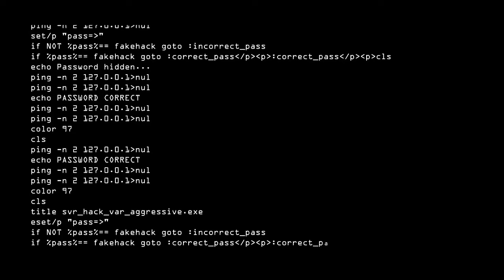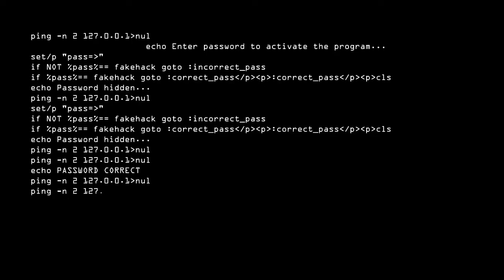DENGAN JARAK PANDANG KAPAL YANG TERBATAS KARENA BADAI DEBU BATU BARA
kami YM.22.CHANNEL trimakasih kepada anda yang barusaja bergabung dan menikmati sajian tayangan kami kususnya bagi para  sahabat  pelaut semua pemula maupun senior  dimanapun anda berada kami YM.22CHANNEL akan senantiasa  memberikan tayangan informasi hiburan dan gambaran perjalanan kehidupan pelaut  ketika di darat serta pengalaman menarik lainya tentang keseharian dan profesi seputar dunia pelaut kapal tugboat daerah lokal indonesia